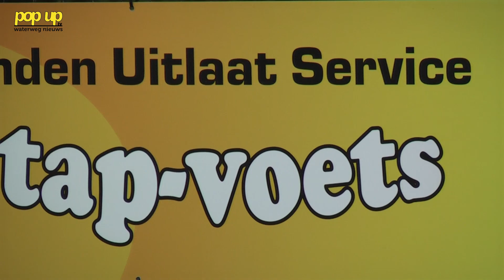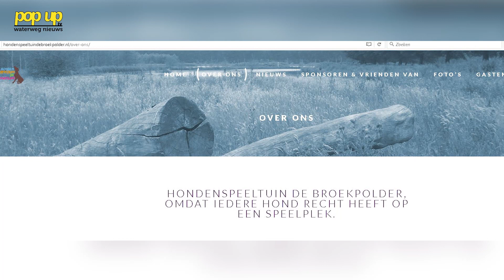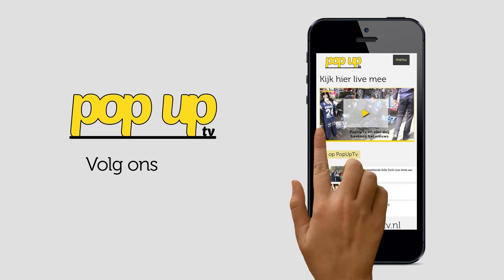PopUpTv Nieuws: Hondenspeeltuin Broekpolder gaat eindelijk open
Vlaardingen - Eindelijk is het zover! De hondenspeeltuin, een participatieproject door en voor hondeneigenaren, opent de poorten. Op zaterdag 4 juni om 10.00 uur verricht wethouder Hans Versluijs de openingshandeling van de Hondenspeeltuin die te vinden is aan het Bronstijdpad in de Broekpolder.

De opening wordt gevierd met kraampjes, een loterij en om 12.00 uur een fotoshoot voor honden. Ook zullen de organisatoren stil staan bij de vrijwilligers die zich de afgelopen weken zo hebben ingezet om de hondenspeeltuin te kunnen realiseren.

Voor een groep honden (rasvereniging etc betaald 25 € voor een uur). Wil je de speeltuin individueel afhuren voor max 5 honden betaal je 10 € per uur. Voor de groepsoptie en individuele afhuur is reservering verplicht.

OPENINGSTIJDEN vanaf 4 juni:
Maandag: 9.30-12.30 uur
Dinsdag: Gesloten
Woensdag: 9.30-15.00 uur en 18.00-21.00 uur
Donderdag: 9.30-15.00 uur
Vrijdag: Gesloten
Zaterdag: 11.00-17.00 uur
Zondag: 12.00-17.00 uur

Op 4 juni om 10:-00 uur opent wethouder Versluis officieel de hondenspeeltuin in de broekpolder. Kinderen kunnen geschminkt worden, demonstratie eenden drijven, workshop side by side dogs, speeddaten door hondenzaken en kattenkwesties en 4 all fotografie maakt nogmaals foto's van de hond in ons mooie bosperceel.
Kortom: het wordt een leuke dag, mis het niet!

Interviews: John Weimar
Camera: Mari Cruz Prisuelos
Montage: Sharon Markx